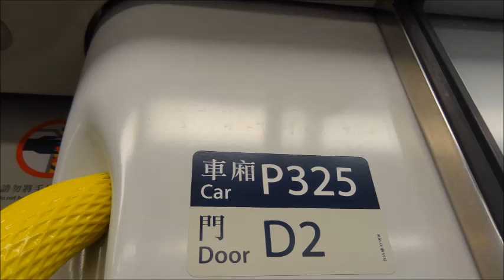西鐵綫 P325 行走音 柯士甸至美孚(AUS TO MEF)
使用制作軟件:格式工廠 及 Windows Live Movie Moker